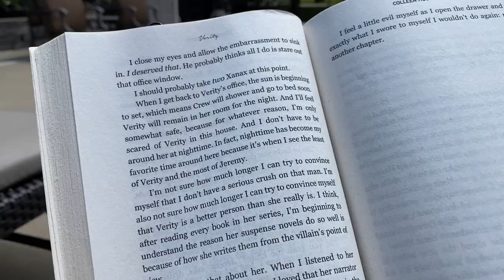Baby Back Ribs & Blood Orange Margaritas | Let's Spend July 4th in the Pool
We had a great 4th of July by the pool. Randy put baby back ribs on the rotisserie, and we enjoyed my favorite cocktail. a blood orange margarita. All the details are in the video :)

MIXOLOGY BARTENDER KIT
FINEST CALL BLOOD ORANGE SOUR MIX
ONLY FIRE ROTISSERIE RING KIT
HEAT RESISTANT GRILL GLOVES
VERITY BY COLLEEN HOOVER
SWIMWAYS POOL FLOAT

🍊 BLOOD ORANGE MARGARITA 🍹
2oz tequila
2oz Solerno Orange Liquor
2oz Finest Call Blood Orange Sour Mix
1oz lime margarita mix